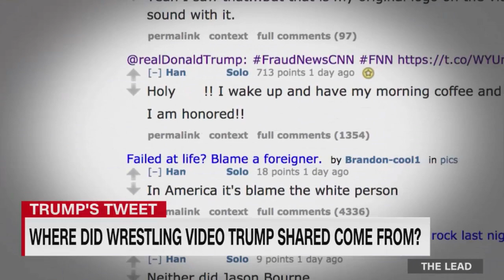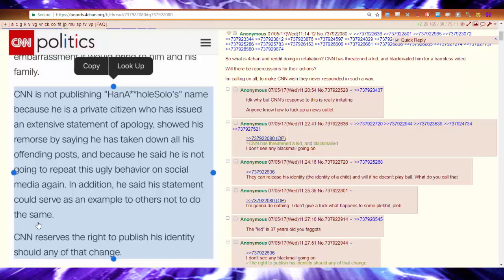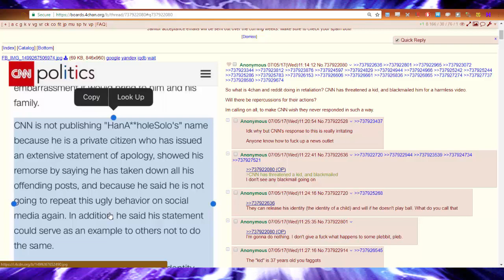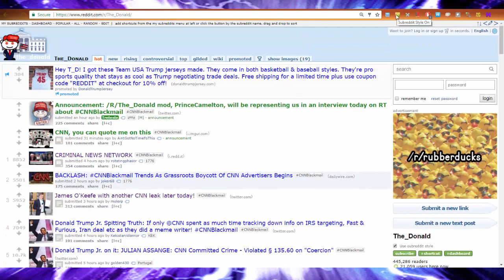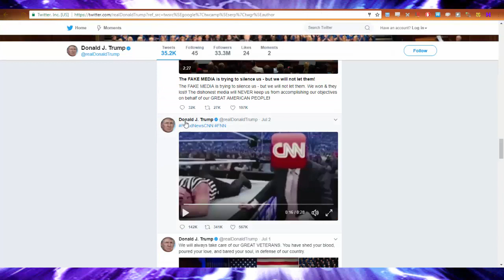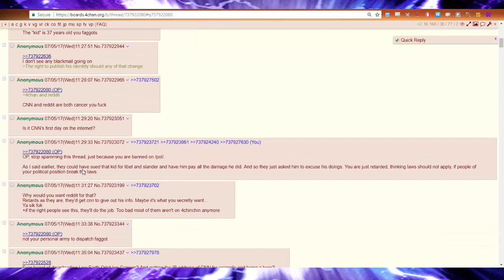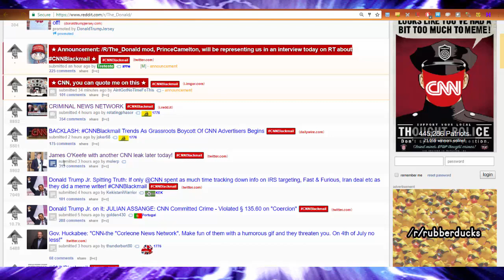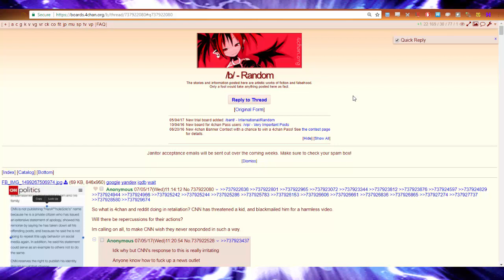Trump & CNN Engaged In Meme Warfare: CNN Blackmails a Reddit User, & 4chan Isn't Happy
Back again with another daily upload